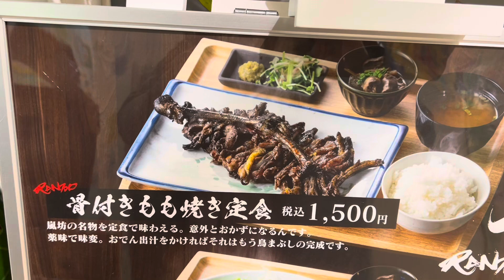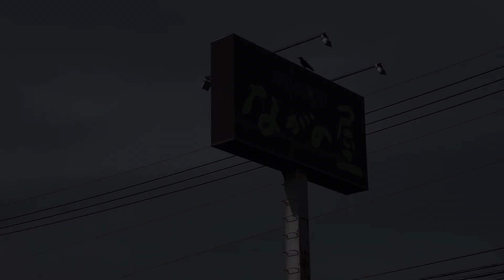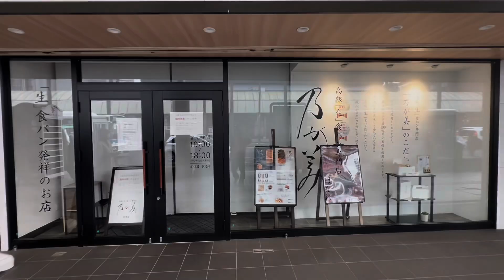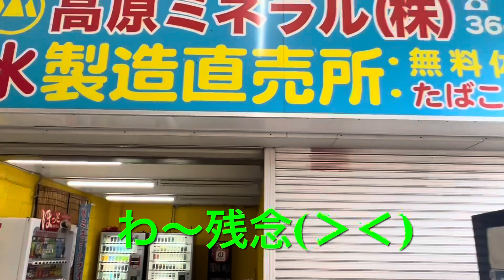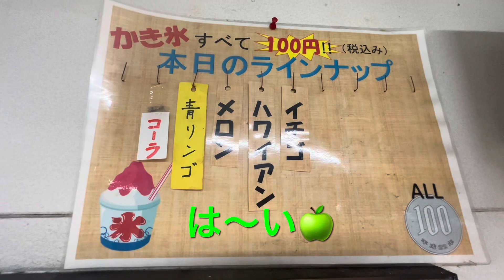【宮崎駅に新店舗誕生】『宮崎地鶏屋 嵐坊』＆『１００円のかき氷屋さん』＆『宮崎新店舗情報』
宮崎駅に『宮崎地鴉屋嵐坊宮崎駅店』が誕生！
昼間から宮崎地鶏が食べられるランチメニューのご紹介！

宮崎中央青果市場内にある『高原ミネラル株式会社』の１００円で食べられるかき氷。

宮崎市内の今後の開店・閉店情報

関連記事

新店舗「宮崎地鶏屋　嵐坊」12月8日(金) オープン！

【宮崎市】宮崎駅構内にある〝アミュプラザみやざき ひむか きらめき市場〟に、2023年12月8日（金）『鶏もも炭火焼専門店 宮崎地鶏屋 嵐坊（らんぼう） 宮崎駅店』がオープンします！） | 号外NET 宮崎市

宮崎地鶏屋嵐坊 宮崎駅店(宮崎駅/居酒屋)‹ネット予約可› | ホットペッパーグルメ

松屋 フェニックスガーデンうきのじょう店 - 宮崎市柳丸町 | Yahoo!マップ

『松屋・松のや』宮崎市内初出店！

【宮崎市】10月30日（月）までの営業で『ながの屋 浮の城店』が閉店。30年続いた店舗に幕が閉じられます。 | 号外NET 宮崎市

【閉店】スーパーのナガノヤ浮の城店が閉店するよ | ジモシル宮崎

セカンドストリート｜リユースショップ ブランド品・洋服(古着)・バッグ・家具・家電などの販売、買取

乃が美はなれ 宮崎店 | 高級「生」食パン専門店の乃が美（のがみ）

プリンス　スマート　イン　宮崎（２０２４年２月２０日開業） 宿泊予約【楽天トラベル】

さよなら宮崎県警食堂　来月、２４年の歴史に幕（宮崎日日新聞） - Yahoo!ニュース

レーベン宮崎  宮崎初タワーマンション

ミネラルアイス – 高原ミネラル株式会社

高原ミネラル株式会社 – 各種自動販売機・ミネラルアイスのことなら